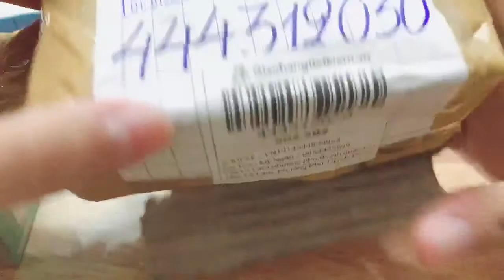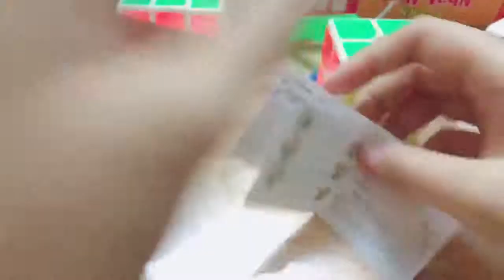Đập 2 hộp rubik trên shope MF3 và Guanpo